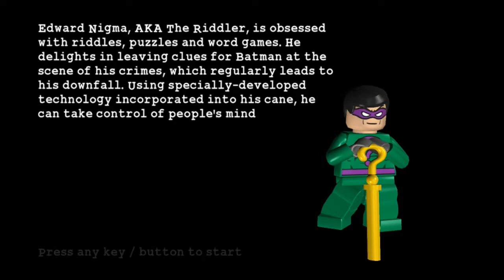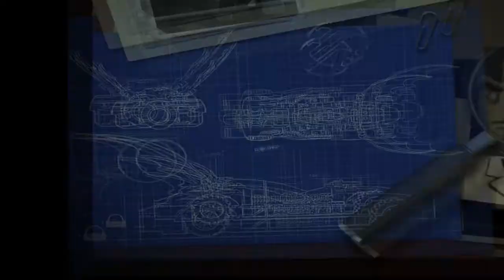Let's Play LEGO: Batman - Face-Off - Part 4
All of the villains Batman and Robin have attained and jailed have managed to escape, and they are planning something huge.  I have no idea what that is, since they don't talk, but I know it involves some silliness and a lot of butt kicking to stop.